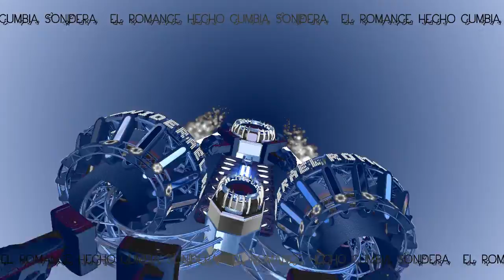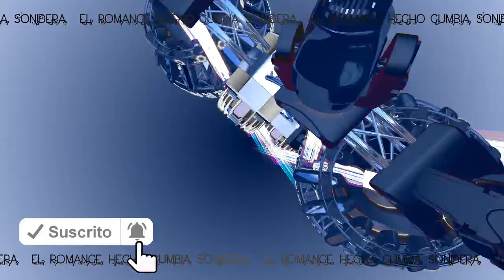TU DESCONFIANZA - cumbias y solo exitos SONIDEROS 2020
Canción - tu desconfianza

Artista - Estrellas dela Kumbia

cumbias 2020
sonideros 2020
cumbias poblanas
cumbias romanticas